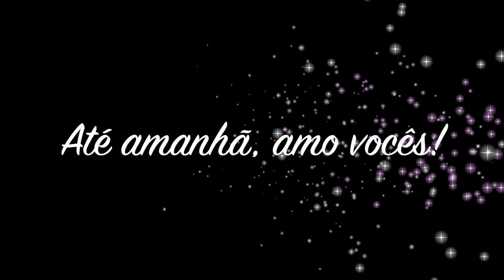AH O VERÃO 😎 | VANESSA MORAES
Como é bom aproveitar a praia , ah o verão é tão bom não é mesmo :D
Passamos o dia todo na praia e eu mostrei tudinho pra voces, compramos uma boia , passeamos, miguel viu o cavalo hahah e muito mais :D
Quem tambem gosta do verão :::

SNAP -VanessaMOficial